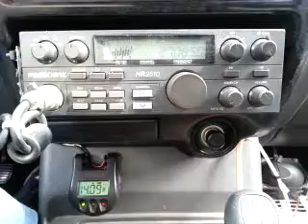02-02-2015 ModSqd 907MI